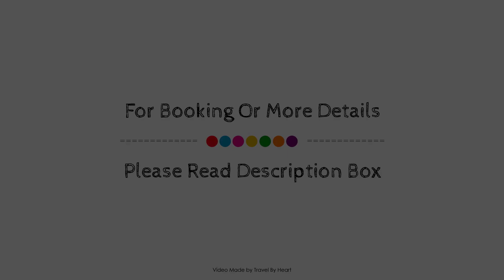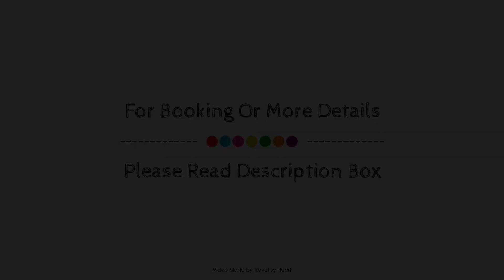Casa Litoral Mil Palmeras, Torrevieja, Spain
Searching For
1. Casa Litoral Mil Palmeras - Torrevieja
2. Casa Litoral Mil Palmeras - Torrevieja Virtual Tour
3. Casa Litoral Mil Palmeras - Torrevieja Rooms
4. Casa Litoral Mil Palmeras - Torrevieja Amenities
5. Casa Litoral Mil Palmeras - Torrevieja Videos
6. Casa Litoral Mil Palmeras - Torrevieja Offers
7. Casa Litoral Mil Palmeras - Torrevieja Deals
Audio Credit:
Track Title: Subway Dreams
Artist: Dan Henig